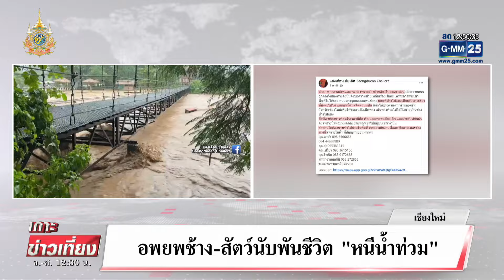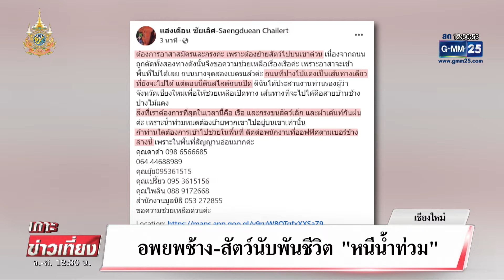น้ำแม่แตงล้นทะลัก ! อพยพช้างหนีน้ำ | เกาะข่าวเที่ยง | GMM25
น้ำป่าแม่แตงหลากรุนแรงทะลักท่วมแทบเต็มพื้นที่ศูนย์บริบาลช้าง ควาญช้างต้องระดมกำลังช่วยกันอพยพช้างพิการและชรากว่า 100 เชือก รวมทั้งสุนัข แมว วัว ควาย และสัตว์นานาชนิดในความดูแลหลายพันตัวหนีน้ำไปอยู่ในที่ปลอดภัย